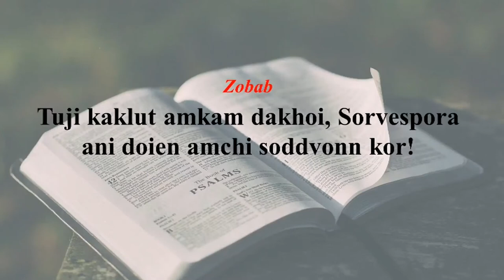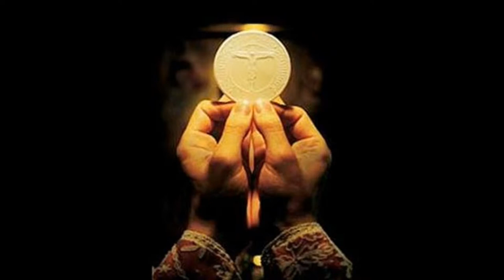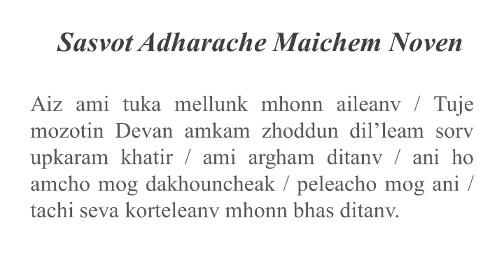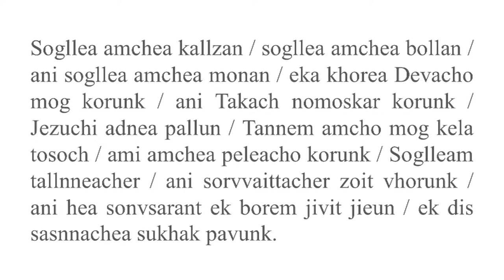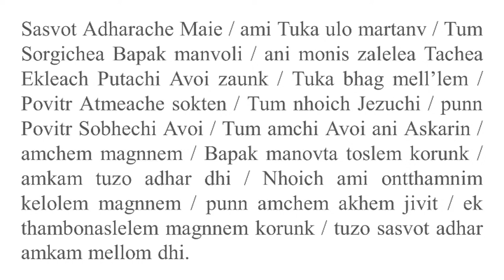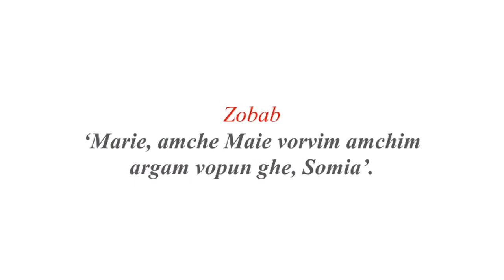Daily Mass | 6:30 am | 16th December 2020 | Our Lady of Snows Church | Raia